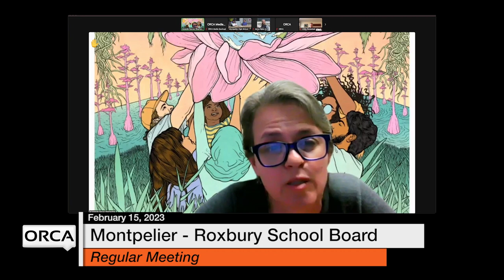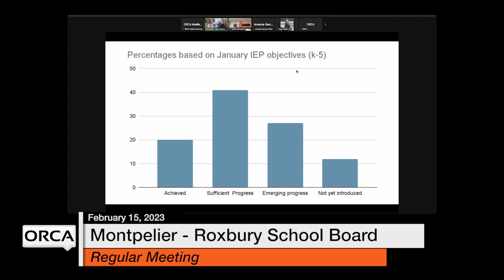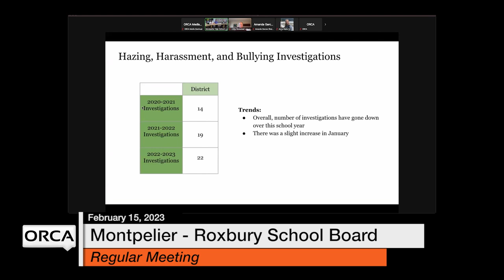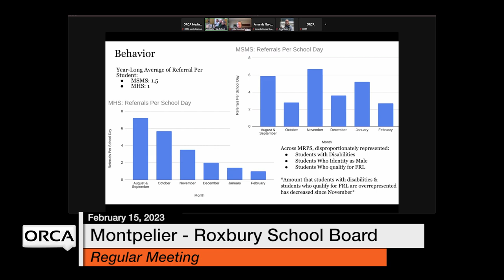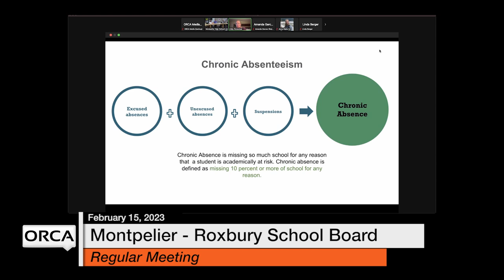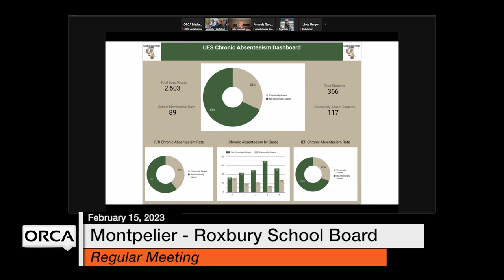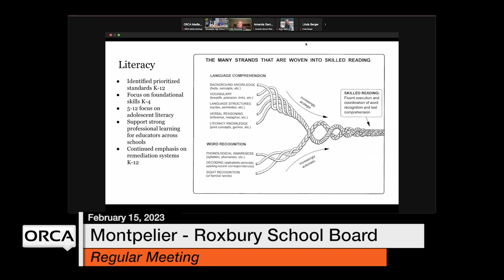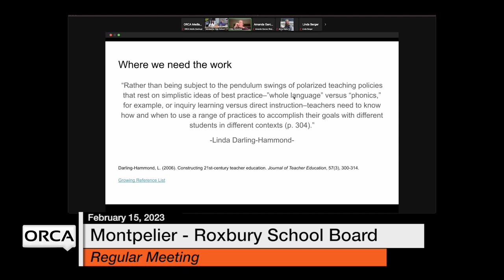Montpelier-Roxbury School Board - February 15, 2023 [MRSB]